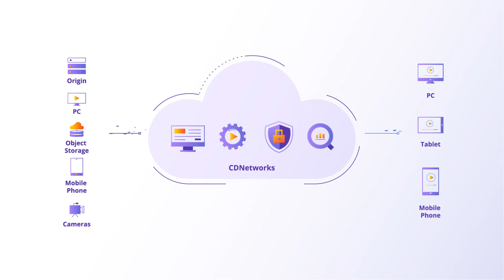Media Delivery | Video Delivery | CDNetworks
In this video, we are going to introduce our MediaDelivery solution to you.

As a videoCDNprovider with a globally distributed contentdeliverynetwork and over 20 years of media delivery experience, CDNetworks media solutions provide industry-leading delivery performance, simplify media operations, and secure your content. Regardless of whether the content is live or on-demand, CDNetworks helps stream it to any device, anywhere.